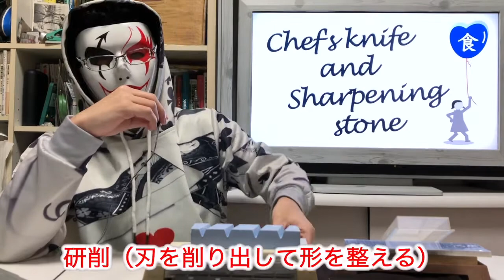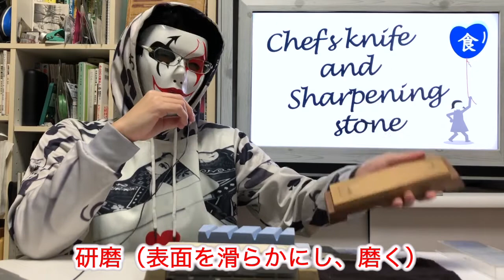[食]包丁と砥石の話「これだけあればOK」基本３点セット＋１ Topics about kitchen knives and whetstones "This is all you need"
今回は食材ではなく調理道具の要(かなめ)である包丁と砥石(といし)の話です。
当チャンネルでは食材、中でも野菜をスパスパと早回しで切りまくる部分が見どころの一つです。
実際はたいした包丁さばきでもないのですが、それでも綺麗にスパっと切れる理由を、愛用の道具紹介と合わせてお話しします。

今回ご紹介した道具一覧

包丁
Misono(ミソノ) 440 ペティーナイフ No.833/15cm ミソノ(Misono)
貝印 KAI 和包丁 出刃 関孫六 ステンレス 165mm 碧寿 AK-5074 貝印(Kai Corporation)
VICTORINOX(ビクトリノックス) トマト・ベジタブルナイフ レッド 11cm スイスクラシック ペティナイフ 果物ナイフ パン切りナイフ 6.
[生産終了]嵐(Ran) シェフナイフ (牛刀) 255mm 【33層ダマスカス鋼・カンバスマイカルタ柄】 36010 ヤクセル

砥石
スエヒロ 研ぎ器 キッチン両面砥石 #3000/#1000 全ゴム台付 SKG-27 スエヒロ
キング仕上砥 S-1型 210x73x22 粒度:#6000 最終超仕上用
末広 中/仕上げ砥石用 修正砥石 WA280 802-W 末広

新チャンネルを立ち上げました！
をご登録ください。

アメブロも始めました。動画案内＆作成秘話など。

小梅１